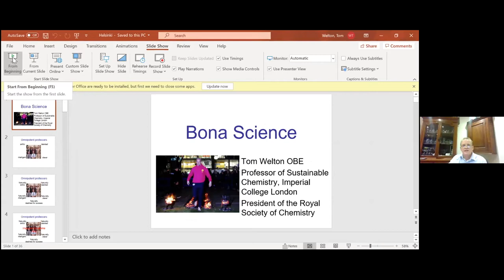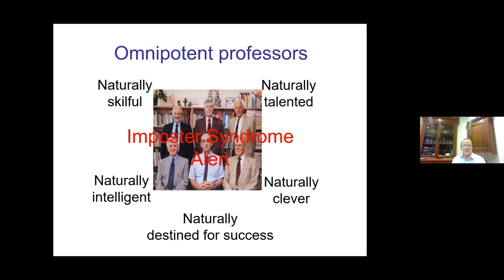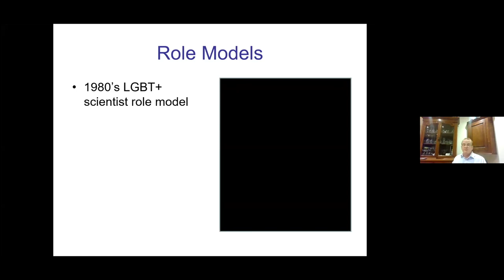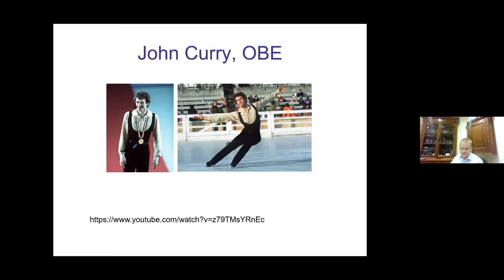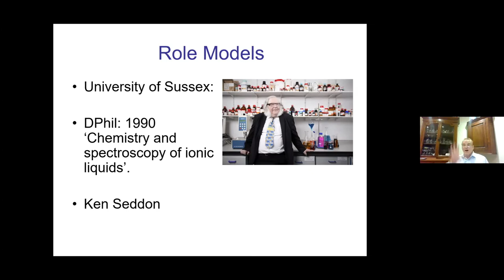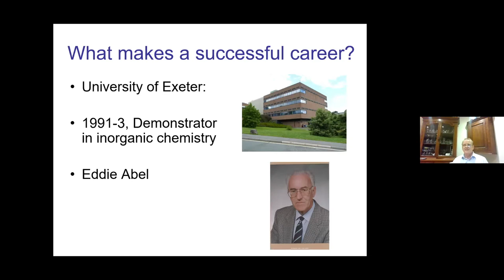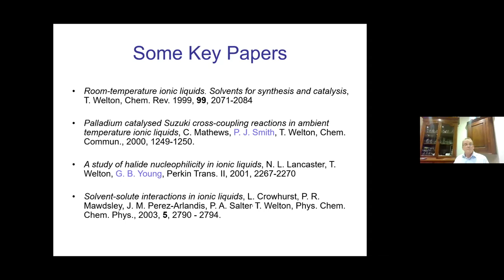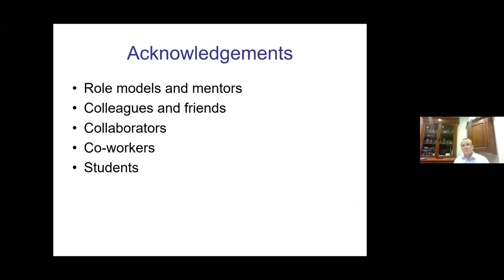Keynote Speaker Tom Welton (Helsinki LGBTQIA+ STEM Day)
Professor Tom Welton, OBE, is President and Fellow of the Royal Society of Chemistry and a professor of sustainable chemistry at Imperial College London. Professor Welton’s research focuses on synthesis and processing of biomass-derived polymers to replace petrochemical-based plastics, as well as the fundamental properties of ionic liquids. Professor Welton has long been an advocate for greater visibility for the LGBT community in the sciences.

Our host David Weir is an Associate Professor and Academy Research Fellow in the Department of Physics and the Helsinki Institute of Physics, working on gravitational wave cosmology. They are also interested in making academia a nicer, more respectful place where everyone feels welcome.

LGBTQ + STEM Day is an international event founded by the UK charity Pride in STEM The yearly event celebrates and highlights the work of and barriers to LGBTQIA+ people in science, technology, engineering, and mathematics (STEM) on November 18th.

The Kumpula LGBTQ+ community, The Science Basement, and the FIMM Social Justice and Inclusivity Committee are celebrating International LGBTQ+ STEM Day with a webinar highlighting the research and experiences of LGBTQ+ scientists at the University of Helsinki, with a special invited keynote speaker.

We would also like to thank Veronica Ahonen, Lisa Eick, Katja Kaurinkoski, Lea Urpa, and Alyce Whipp for volunteering their time for this event.